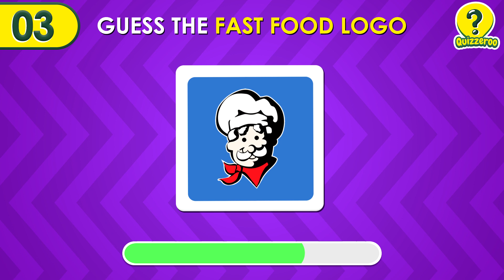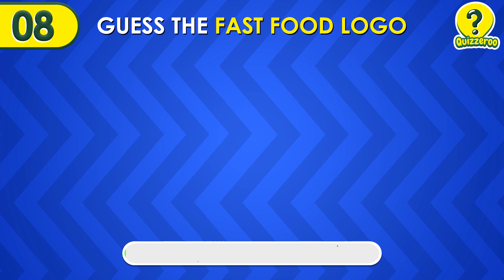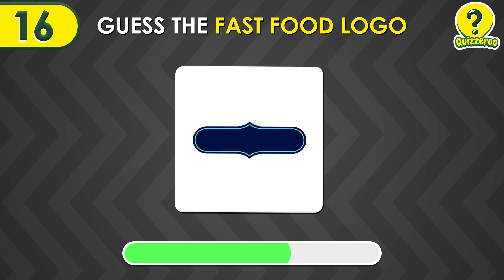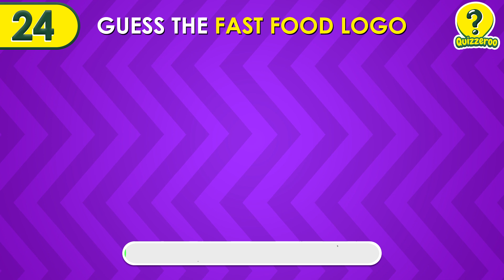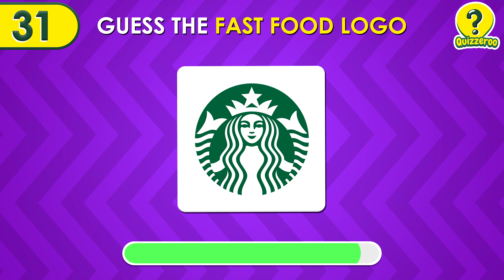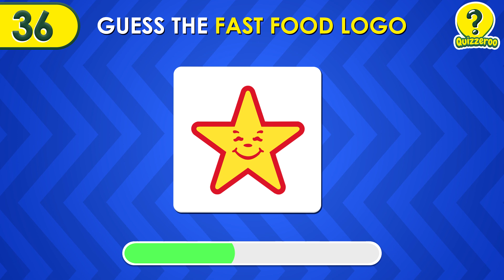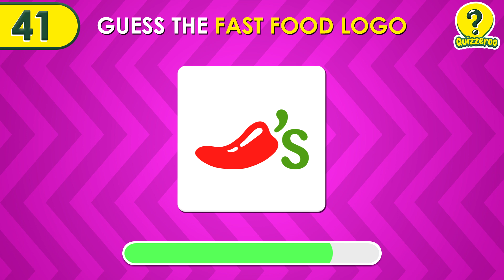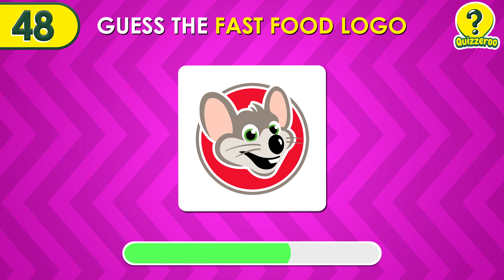Guess the FAST FOOD Logo🍔🍟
Do you know the famous fast food logos? 🍔🍟 Let's find out in this fun Guess the fast food logo quiz! We'll show you 50 logos and you will have to guess which brand it is before the timer runs out. You only 5 seconds to think! Have fun! ⏳

We hope you liked the video, if so give us a THUMB'S UP 👍!